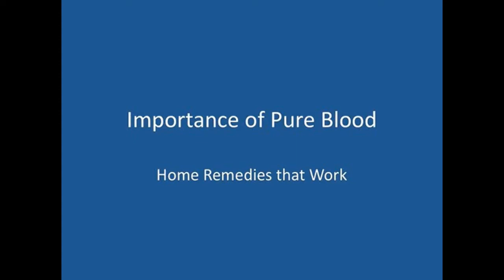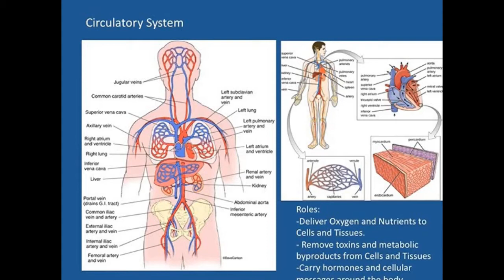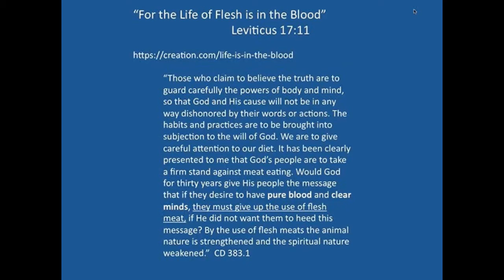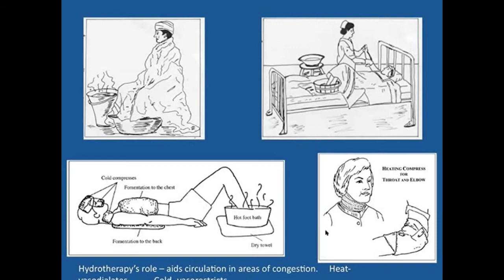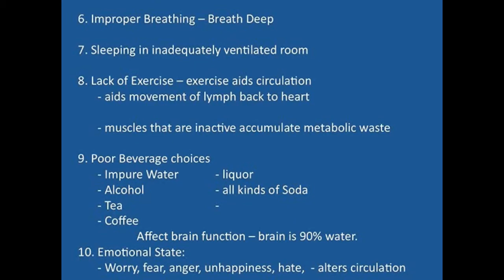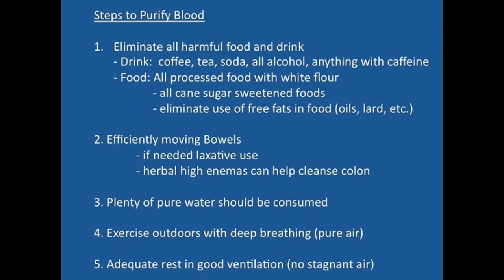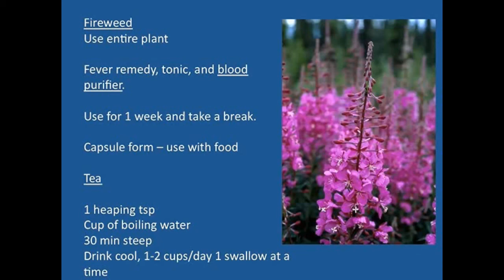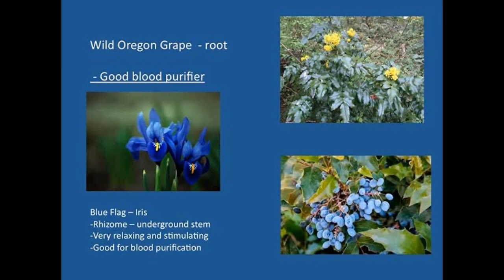Importance of Pure Blood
PFTTOT Part 115 Importance of Pure Blood
Homestead Remedies